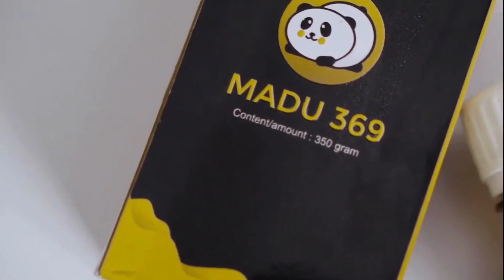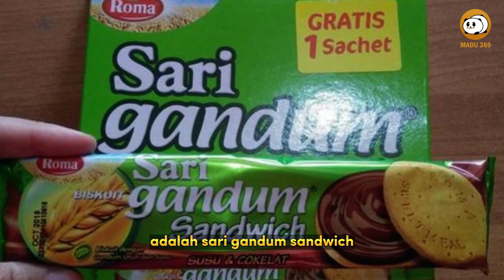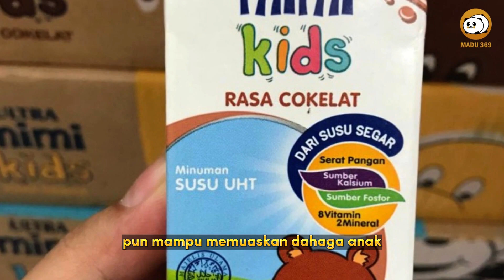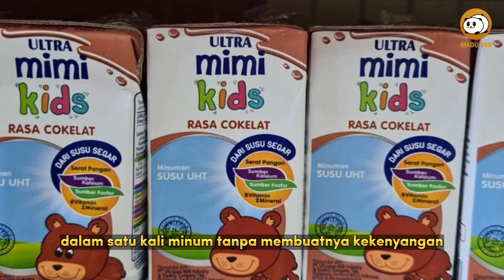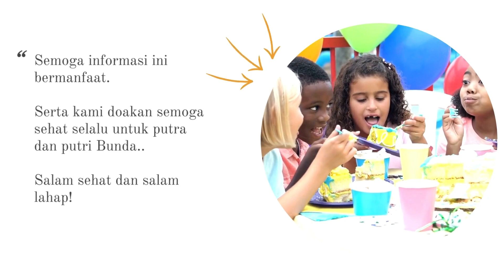🔥jajanan atau camilan anak yang cukup mudah didapatkan di minimarket dekat rumah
Masih ingatkah dulu saat Anda kecil dan suka membeli jajanan di warung, Moms? Kini bukan warung, anak zaman now punya tempat jajan yang berbeda: minimarket! Maklum, anak bahkan balita di Indonesia saat ini, umumnya sudah sangat akrab dengan minimarket yang tumbuh bagai jamur di musim hujan termasuk di area-area perumahan karena memang sering diajak ke sana oleh orang tuanya

Bagaimana dengan anak Anda? Apakah seperti itu juga? Bila ya, sadarkah Anda kalau kebanyakan jajanan yang diminta anak di minimarket tidak sehat? Entah itu mengandung banyak gula, pengawet, penyedap rasa atau tidak memiliki gizi sama sekali.
Lantas apa solusinya?
Pilihkan si kecil jajanan di minimarket yang lebih sehat.

nah berikut ini jajanan atau camilan anak yang cukup mudah didapatkan di minimarket dekat rumah yang haryus bunda tau , yuk simak bersama ...

Kata Kunci Terkait :
camilan rendah kalori di indomaret
snack sehat untuk anak tk
snack sehat untuk anak sd
snack rendah kalori untuk diet di supermarket
camilan rendah kalori di warung
merk snack sehat untuk anak
snack sehat untuk anak 2 tahun
snack sehat untuk anak sekolah
10 contoh jajanan sehat